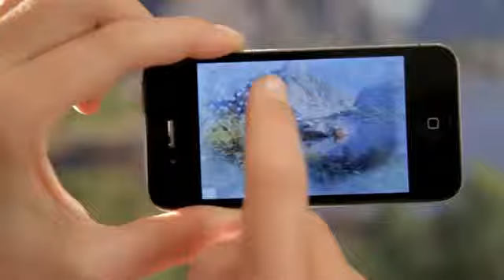Ravensburger Puzzle and Augmented Reality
The Ravensburger Puzzle is a creative and engaging video game for the iPad and even other tablets. More information can be read over at the MediaFreaks 3D Animation Studio Blog.